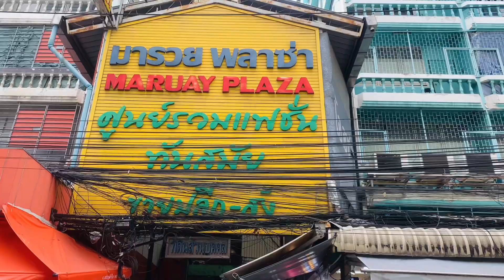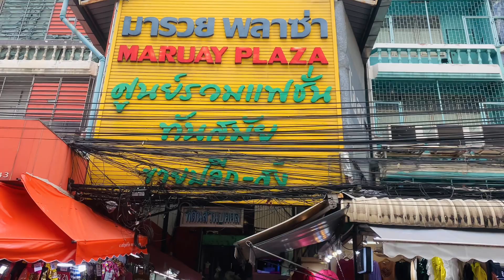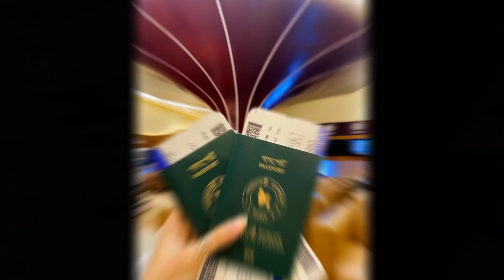Last day at Thailand 🇹🇭 || Thailand Series part-7 || Vlog-50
আসসালামু আলাইকুম সবাই কে।

আজকে আপনাদের সাথে শেয়ার করেছি আমাদের থাইল্যান্ড ট্যুরের শেষ পর্ব।
আশা করি আপনাদের কাছে ভাল লেগেছে।
আমি আমাদের থাইল্যান্ড সিরিজ এর সব গুলো পর্বের লিংক নিচে দিয়ে দিচ্ছি। ❤️